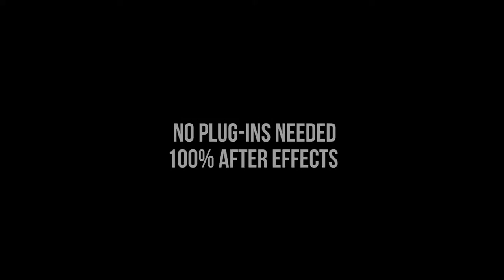Welding Logo - After Effects Template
Main Features

100% After Effects
FullHD 1920×1080
After Effects CS6 or higher
Audio included
12 seconds
Easy controls
Cool effect
Fully customizable

Logo is welded in to the metal with sparks flying, and falling ash reveals the logo.

Everything is made inside After Effects, so no 3rd party plug-ins needed!

Easy to use: Just drag and drop your logo to project and customize your background. Now you’re ready to press the render button!

Very atmospheric – suitable for sports, power tools, hardware, industry, horror, music, events, commercials etc. and excellent to be used in everything “manly”! All comments and improvement suggestions are very welcome! Please note: This is a complex effect, so render times can be 40min or more, depending on your hardware.